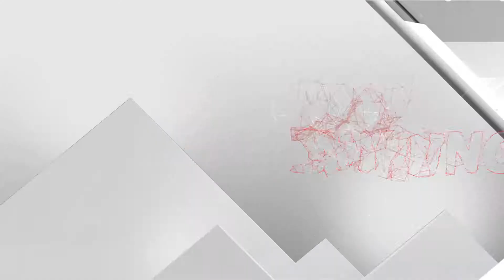TeleXitos FEB 21 movies